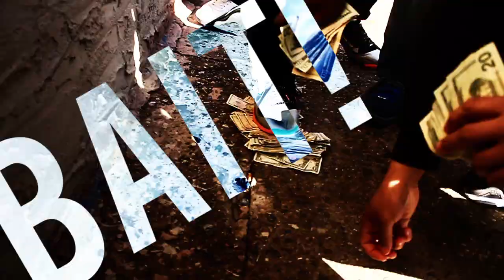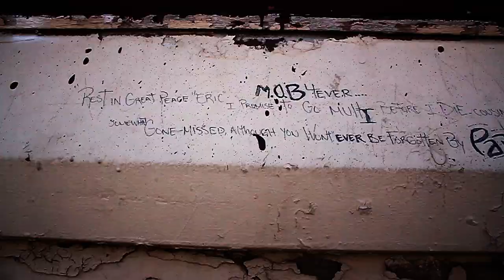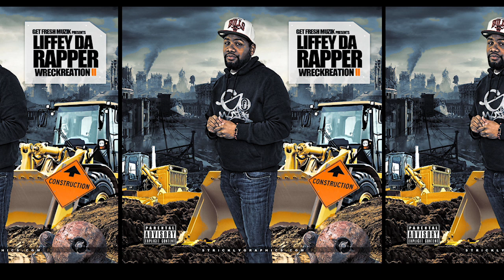Liffey Da Rapper - BAIT (Official Video)